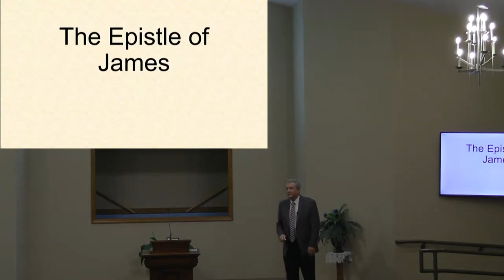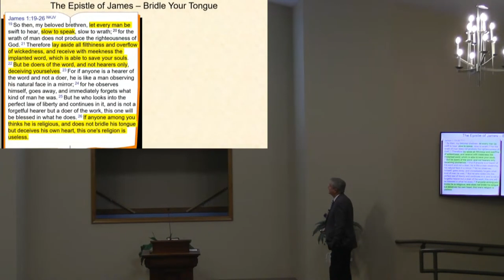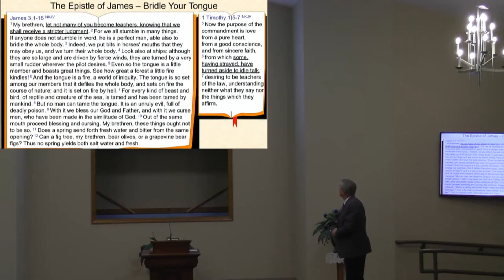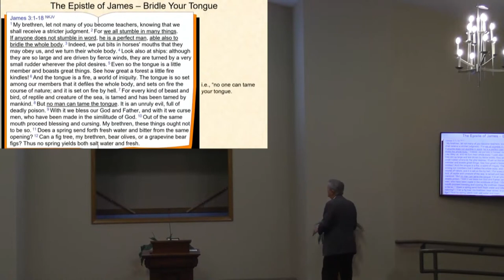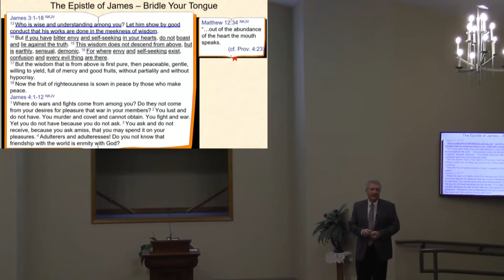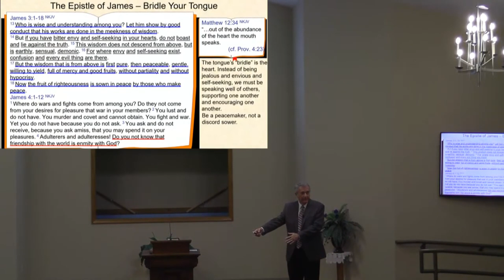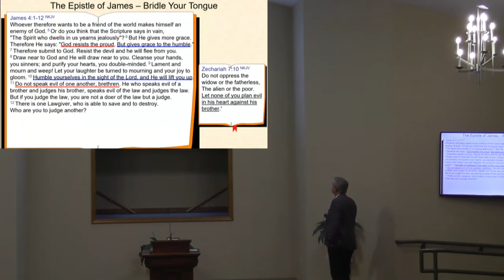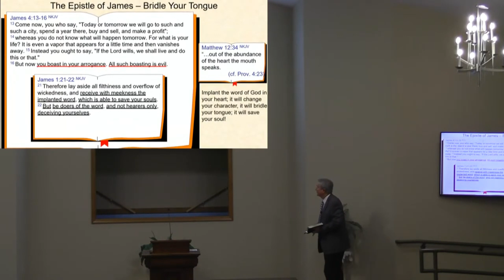Fall Gospel Meeting Part 6: Bridle Your Tongue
This is the sixth sermon in Doug Roush's 2024 Fall Gospel Meeting at West Main Street Church of Christ. 10/16/2024